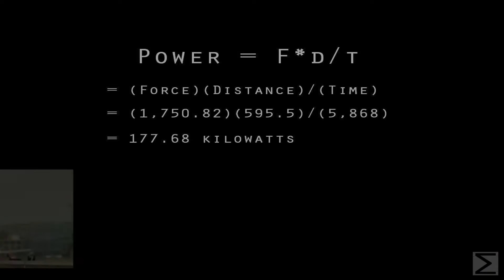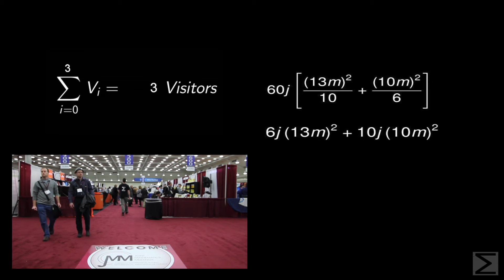JMM 2014 - Baltimore Trip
The Center of Math traveled south from their headquarters in Cambridge, MA to attend the Joint Mathematics Meetings 2014 in Baltimore, MD.  The conference is the largest mathematics meeting in the world, attracting over 6,000 students, educators and more.  The Center of Math brought along a video camera and created a short video showing some of the numbers behind the trip.  Enjoy!